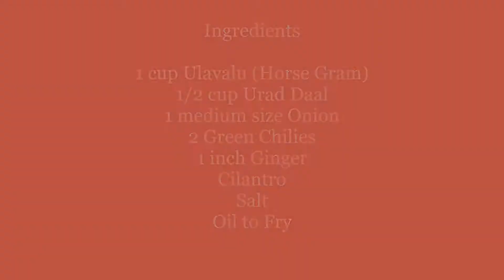| 𝗛𝗼𝗿𝘀𝗲 𝗚𝗿𝗮𝗺 𝗩𝗮𝗱𝗮 𝗥𝗲𝗰𝗶𝗽𝗲 | 𝗨𝗹𝗮𝘃𝗮 𝘃𝗮𝗱𝗮𝗹𝘂 | 𝗛𝗲𝗮𝗹𝘁𝗵𝘆 𝗦𝗻𝗮𝗰𝗸 𝗥𝗲𝗰𝗶𝗽𝗲 | 𝗔𝗺𝗲𝗿𝗶𝗰𝗮𝗹𝗼𝗔𝗺𝗺𝗮𝗩𝗮𝗻𝘁𝗮𝗹𝘂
Excellent starter/appetizer for parties